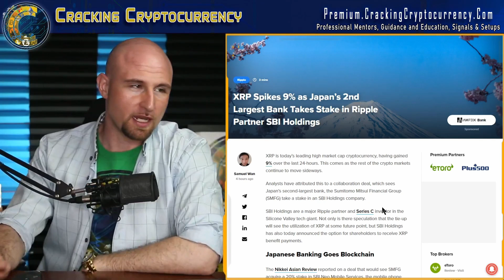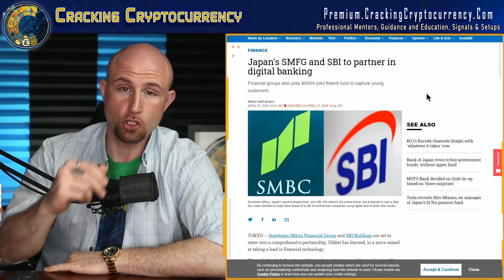Ripple XRP See's Big Gains On News of Japanese Bank SMFG Acquiring Stake in SBI Holdings!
Bitcoin's big move early Wednesday was overshadowed by another leading high cap crypto, and it's one you don't typically expect to put in gains like 15% over the last 48 hours, and that's Ripple XRP.

Justin Wise takes a look at what;s behind the bullish move on XRP, with news coming out of Japan, that the countries second-largest bank, the Sumitomo Mitsui Financial Group, announced they'll be purchasing a stake in Japan's SBI Holdings company, a major investor and stakeholder in Ripple.